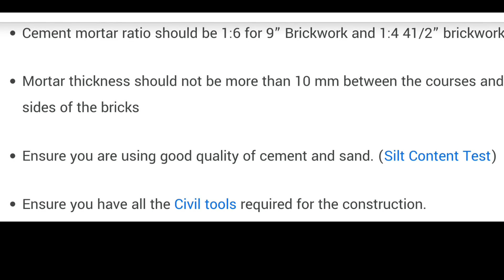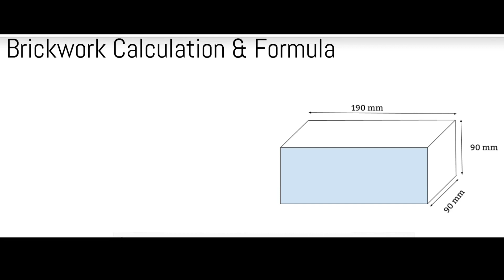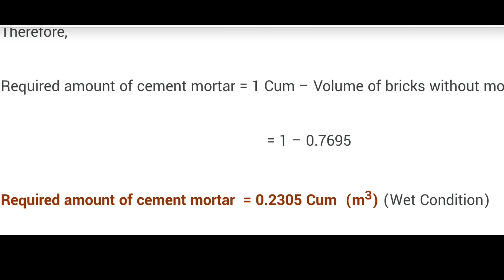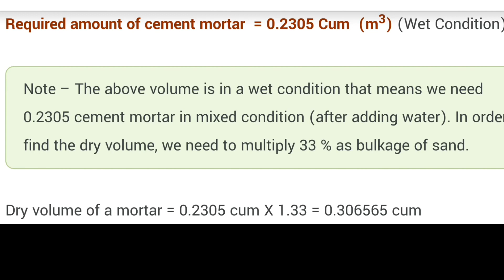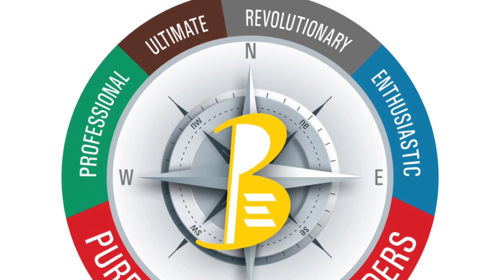How to calculate brick, cement and sand quantity in brick work| Formulas explained in Tamil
In this video we explained the calculation of materials quantity in brick work. we taken standard Indian brick size for calculation purpose. if u using this formula u can use actual size of the brick.